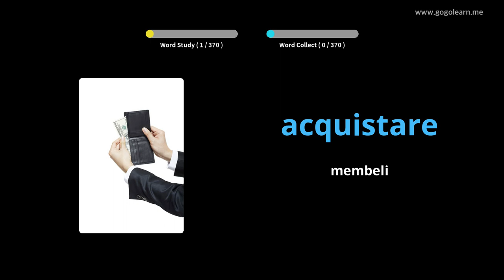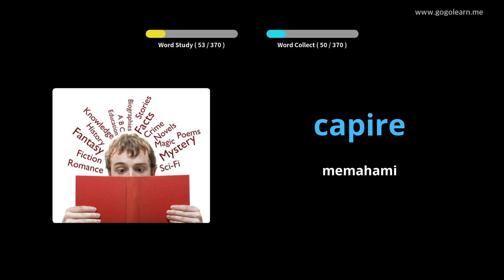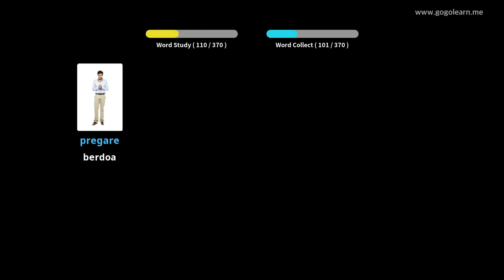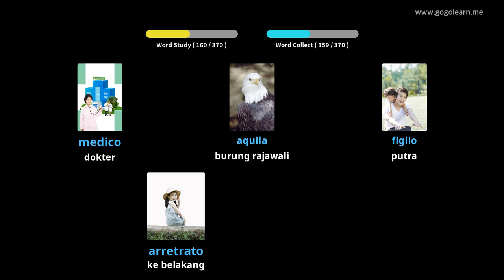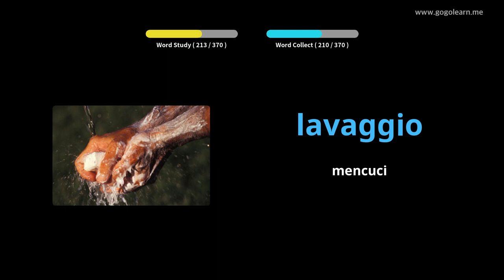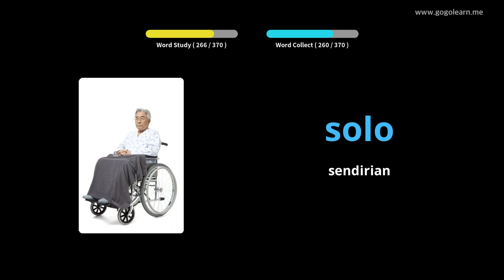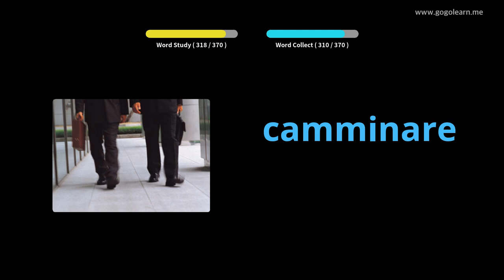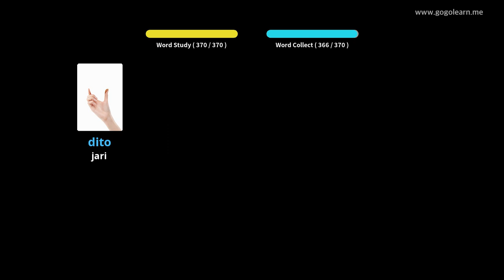Bahasa Dasar Kosakata Italia | Golearn